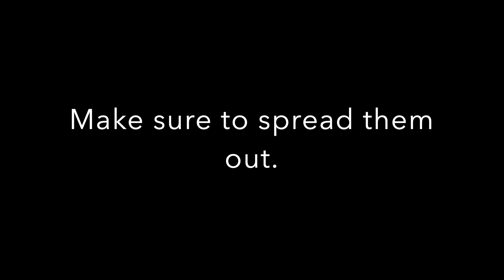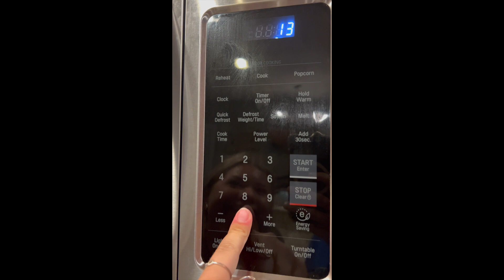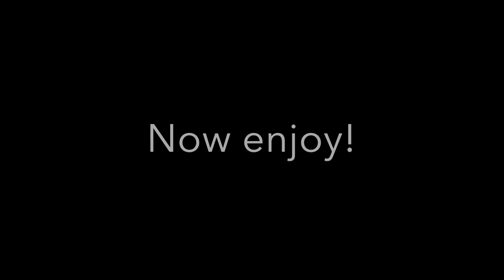Emma Ward How To Video